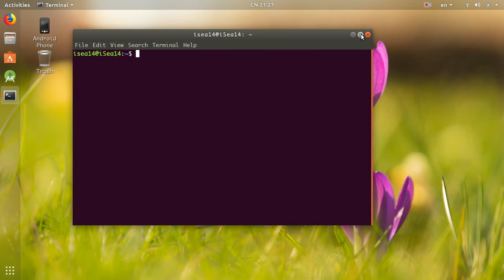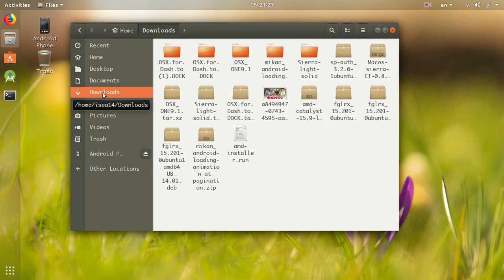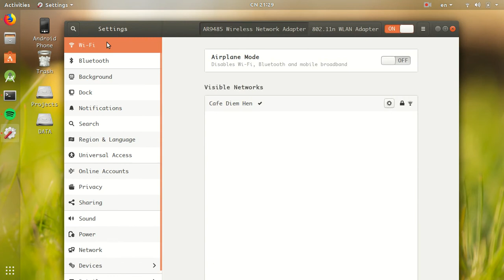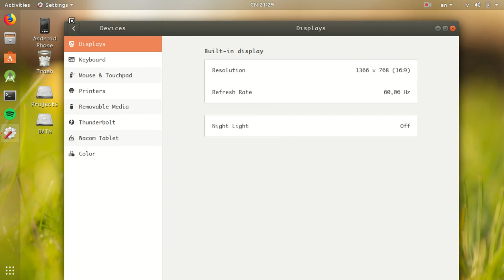Ubuntu 18.04.1 LTS (Bionic Beaver) on HP Probook 4540s